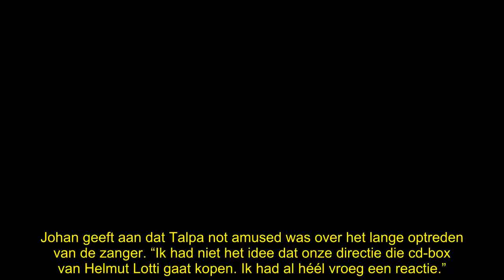Talpa boos op Wilfred en Johan om uitnodigen valse Helmut Lotti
Het was echt geen porem van de week bij Vandaag Inside: de Vlaamse zanger Helmut Lotti in z’n leren broek. En erger nog: het klonk ook niet. “Ik had al heel vroeg een boos mailtje.”